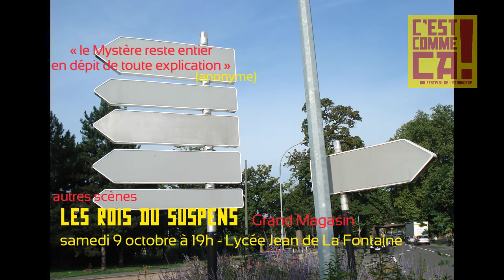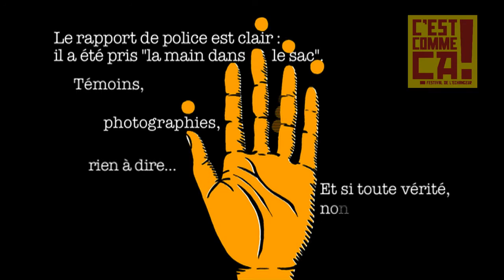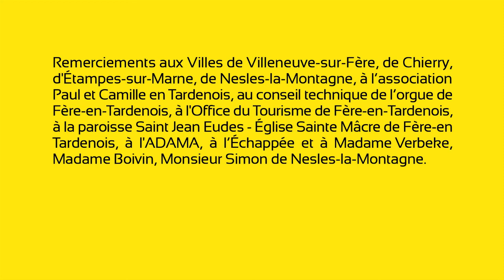C'est comme ça ! Le Festival de l'échangeur du 6 au 16 octobre 2010 (bande-annonce)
Bande annonce de l'édition 2010 du Festival C'est comme ça ! de l'échangeur dans la Région de Château-Thierry.